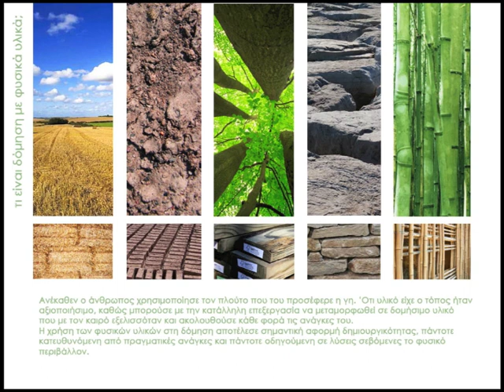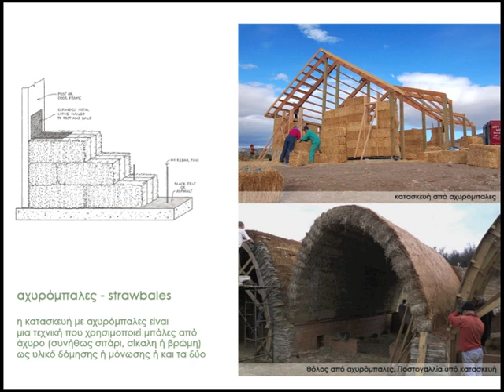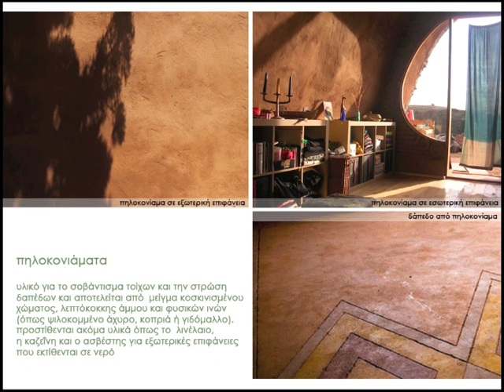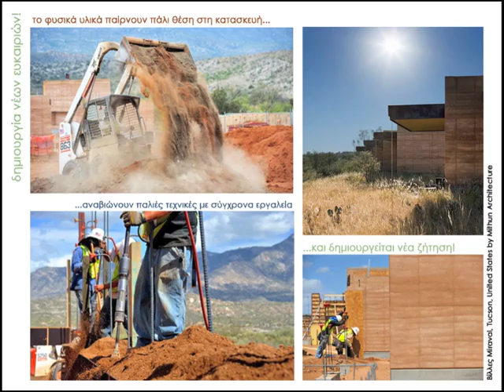PKN#1_Antonia Diamantaki (Piloiko).m4v